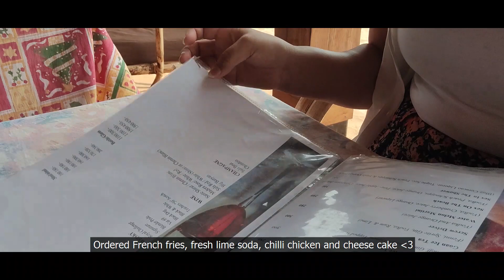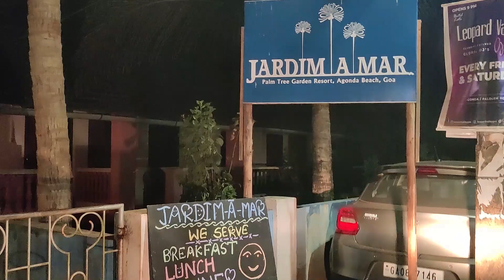Goa Diaries || Solo date || dinner with friends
Goa Diaries
I was a loner most of my college life. But I was never comfortable being left alone with my thoughts. In the spirit of change and embracing myself.
I’m going on a solo date!!
A little backstory to why I am in GOA. A month ago i got mentally exhausted from my day job and staying at home. So I resigned from my job and went on a trip for the sake of my mental health. I planned to visit a couple of cities and Goa is one of the destinations of my trip.
Hope you folks enjoy :)